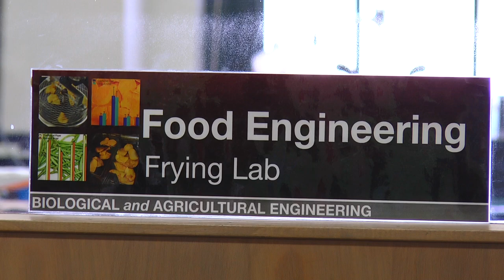What is BAEN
The world’s population is growing at an incredible rate and the challenges society faces are vast.  The department of Biological and Agricultural Engineering is at the forefront of finding solutions to those challenges.